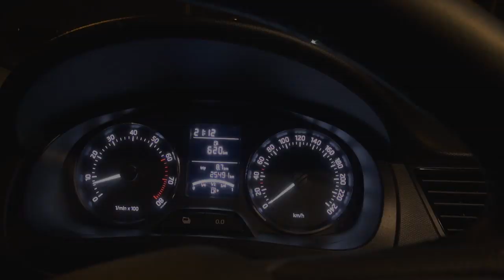Zagadka: Co to za samochód?